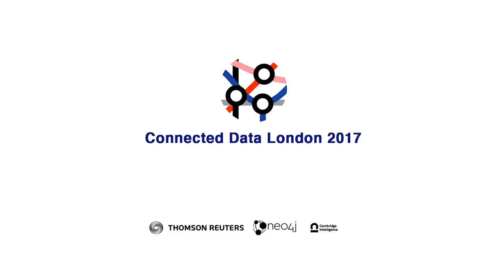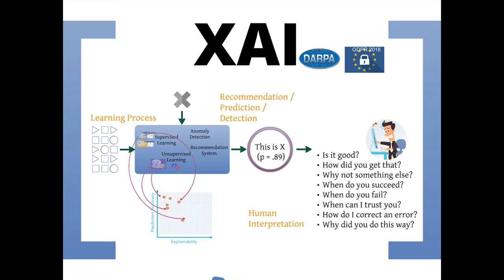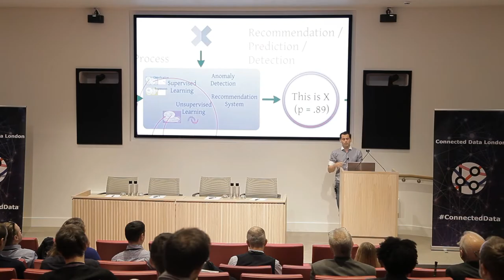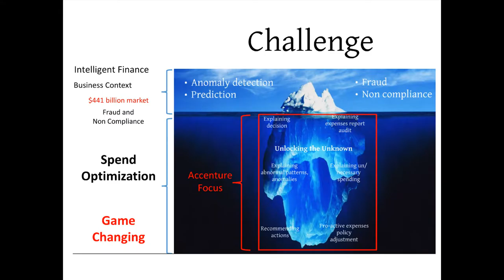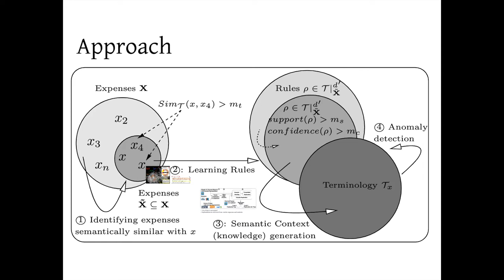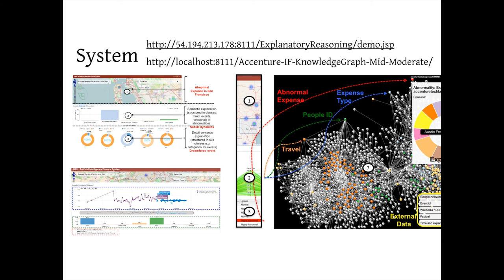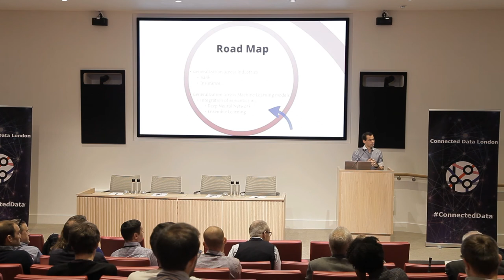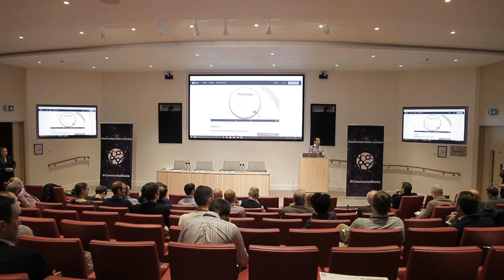Beyond Machine Learning:Delivering Technology for People through Explainable AI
Freddy Lecue, Accenture Labs ---